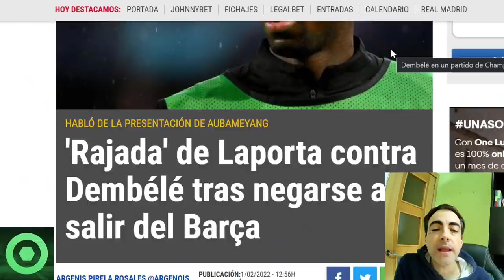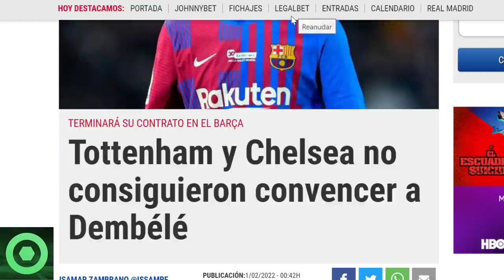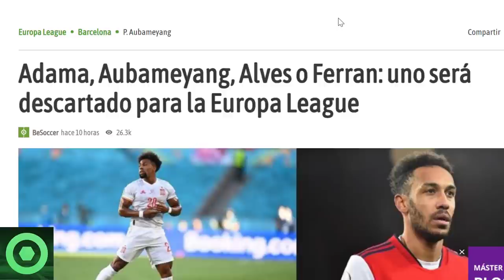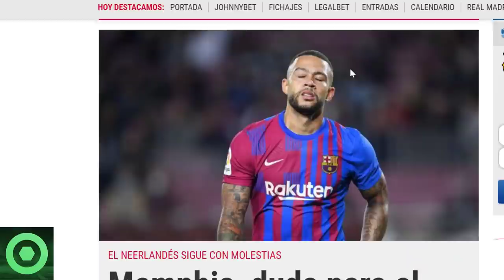⚠️¡B00M!⚠️ LAPORTA ARREMETE CONTRA DEMBELÉ 🔴 PROBABLE E INMINENTE FICHAJE 🟥 MEMPHIS DEPAY 🟥